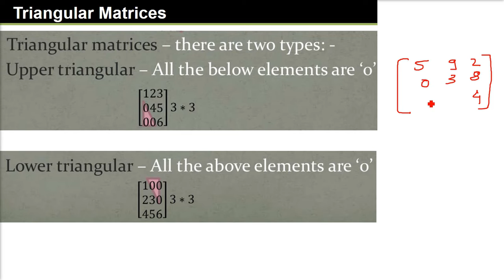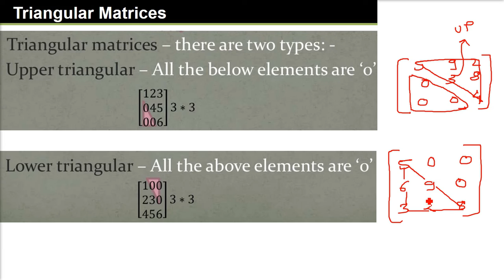What are Triangular Matrices | Upper and Lower Triangular Matrix | Matrix Algebra in HINDI